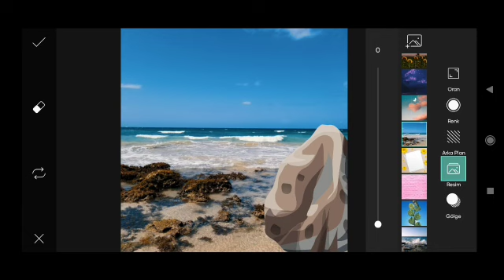Trending HDR video | A Screen Of Pure Pink sdc editing cc | Background | Bp Backdrop A380F #291